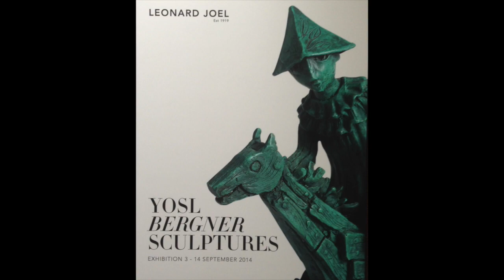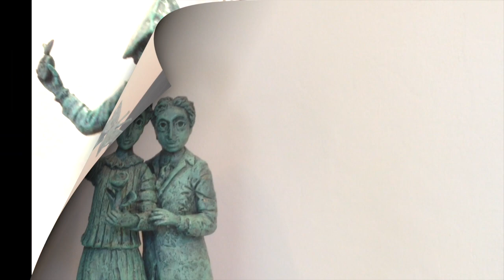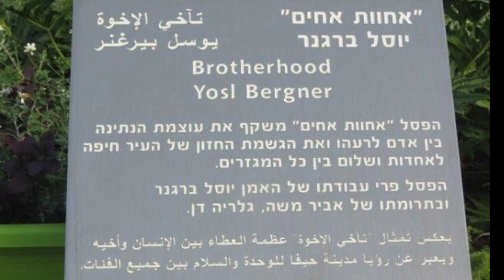Yosl Bergner - 'The Party' Sculpture Exhibition 2014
Yosl Bergner - Sculpture Exhibition 2014